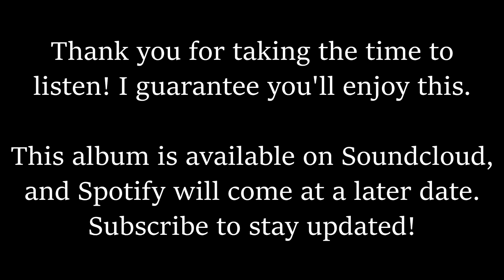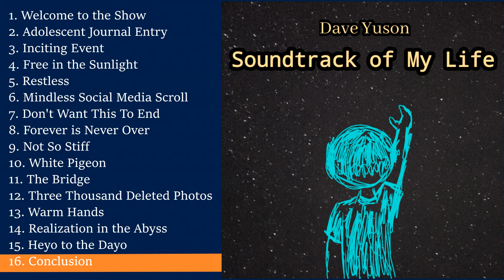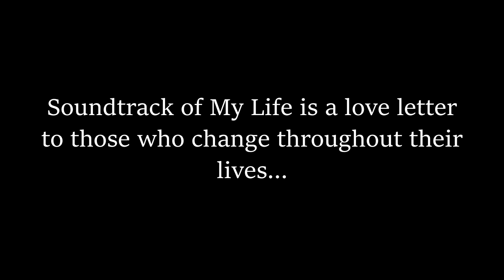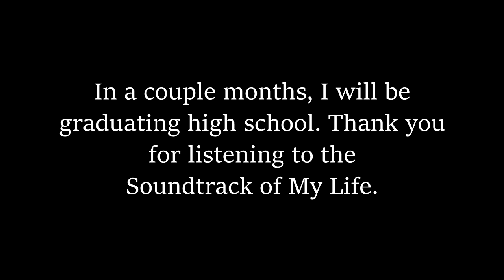Soundtrack of My Life - Dave Yuson [FULL ALBUM STREAM]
Finally, the album that I've been working on for the past few months is here for the world to listen to! I hope you all enjoy listening to this music.

Tracklist:
0:00 - Welcome to the Show
3:21 - Adolescent Journal Entry
6:20 - Inciting Event
9:00 - Free in the Sunlight
11:28 - Restless
14:06 - Mindless Social Media Scroll
16:01 - Don't Want This To End
18:31 - Forever is Never Over
20:24 - Not So Stiff
22:43 - White Pigeon
25:47 - The Bridge
19:46 - Three Thousand Deleted Photos
32:40 - Warm Hands
33:56 - Realization in the Abyss
36:49 - Heyo to the Dayo
39:42 - Conclusion

Thank you for listening to the Soundtrack of My Life.